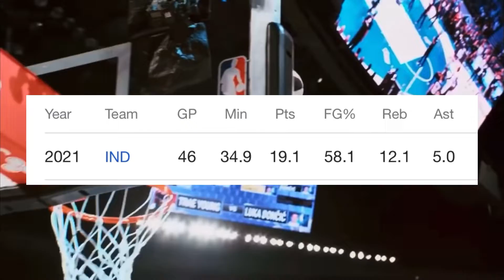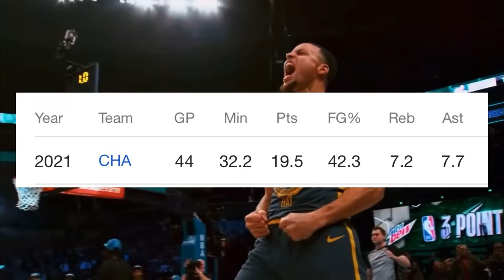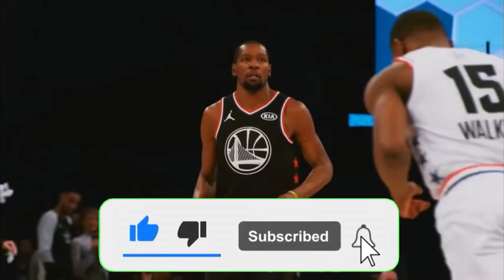2022 NBA ALL STAR RESERVED PREDECTION!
NBA
Cleveland
2022
All Star Reserved